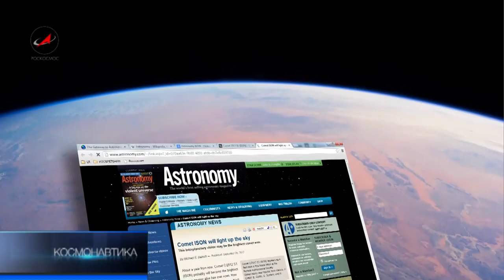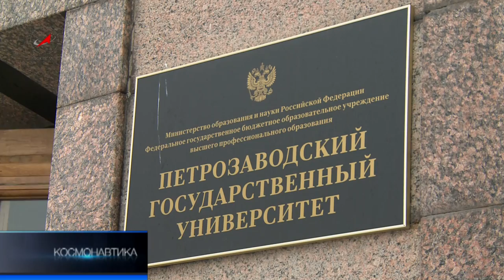Программа Космонавтика 9 февраля 2013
Полный выпуск программы "Космонавтика" на телеканале "Россия-24" от 9 февраля 2013 года